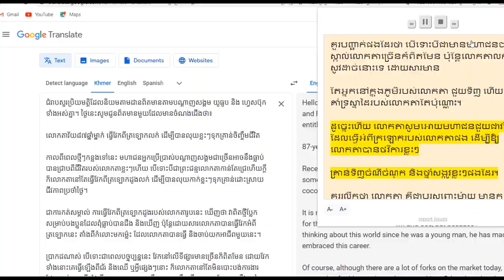វ័យចំណាស់ពិតមែនតែអ៊ុំប្រុសតស៊ូណាស់ ធ្វើ​វែក​ពី​ត្រឡោក​លក់ដើម្បី​​ចិញ្ចឹមជីវិត​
លោកតា​វ័យ​៨៧​ឆ្នាំ​ម្នាក់ ធ្វើ​វែក​ពី​ត្រឡោក​លក់ ដើម្បី​បាន​លុយ​ខ្លះ​ៗ​ទុក​គ្រាន់​ចិញ្ចឹមជីវិត​

Welcome to Camqueen World channel, Our purpose about Drama movies review សម្រាយរឿងភាគ និង​ ភាពយន្ត
Share knowlegde about healthy tips ចំណេះដឹងផ្នែកសុខភាពទូទៅនិងព៏តមានទាន់ហេតុការណ៏នានា
Top Latest Trending News in Cambodia 2023
All Newspaper in Cambodia Reading on YouTube Camqueen World 2023
Cambodian Daily News Reading by Camqueen World Channel

Social

Khmer traditional equipment made by an old man

Cr: Kohsantepheap